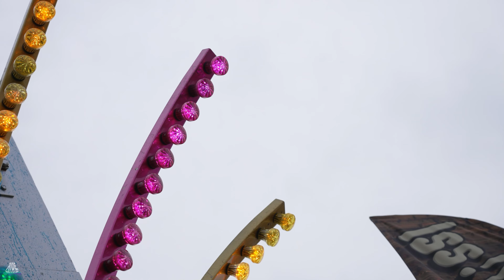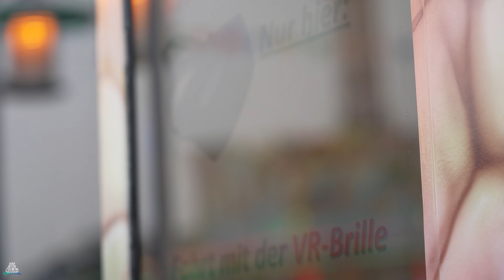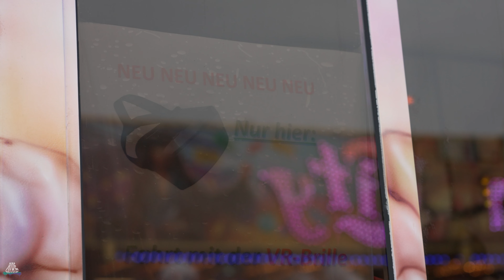Nessy (Markmann) VR - Swing Ride - Offride - Köln - Deutz - 2022